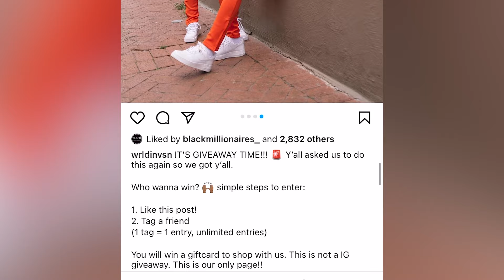3 FREE Ways to Promote Your Clothing Brand on Social Media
In this video, Nick share 3 free ways to promote your brand on social media! You can use this for Instagram and TikTok!

Join our FREE (Private) Facebook Group for more tips and inside secrets to build your brand ➤